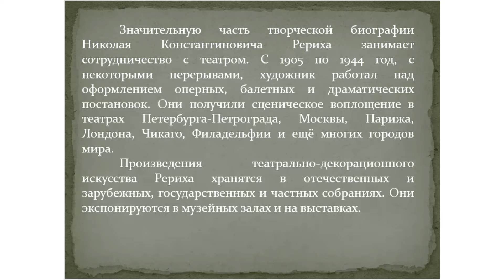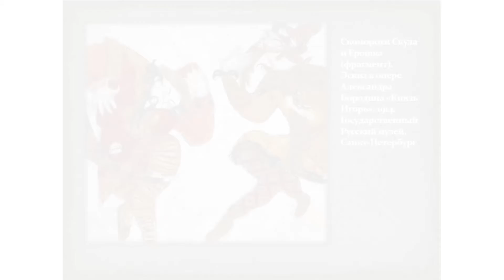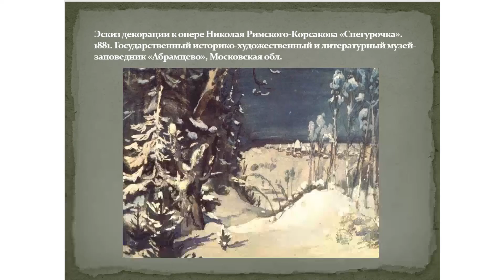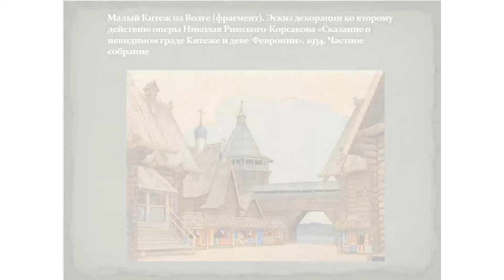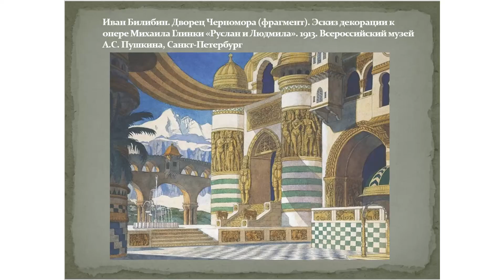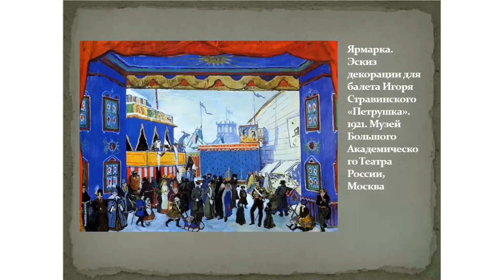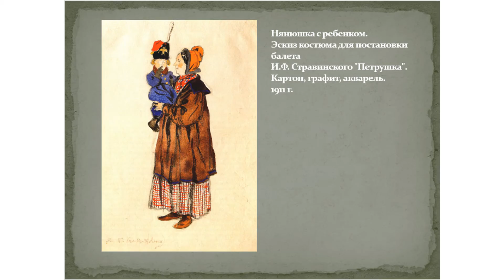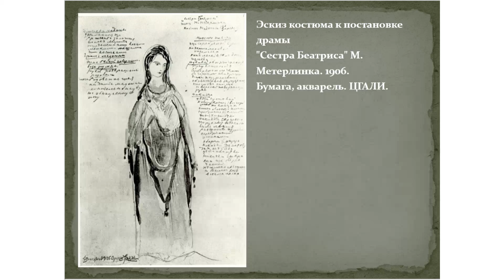Урок-презентация по истории искусств "Театральные художники Серебряного века" Часть 2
Преподаватель: Романова К.В.